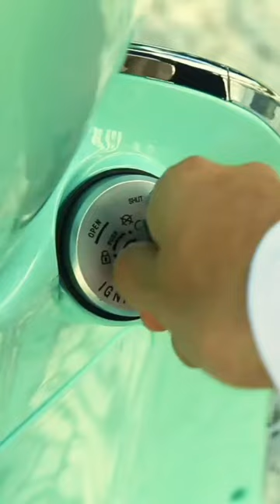Scooter Cappuccino da Motorino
A Cappuccino é a scooter retrô da Motorino. Além de charme e estilo, ainda entrega algumas facilidades. Ela tem entrada USB para carregar o celular e espaço para guardar capacete, óculos, bolsa.